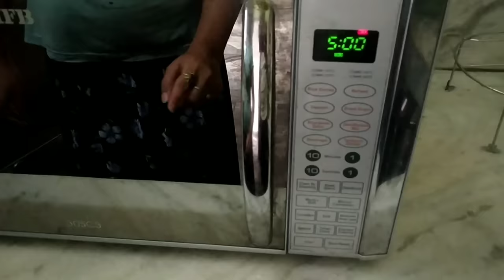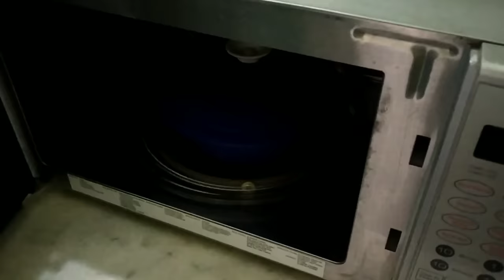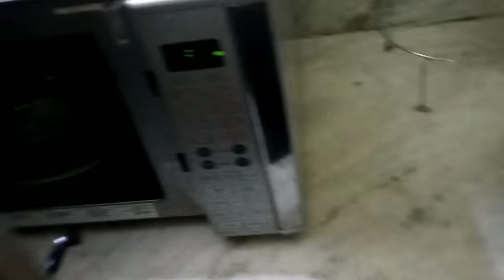How to make soft and spongy dhokla in IFB microwave oven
1. IFB 30 LTR MICROWAVE
2. LG MICROWAVE CONVECTION MODEL
3.  PANASONIC CONVECTION MODEL
4. SAMSUNG MICROWAVE CONVECTION MODEL
5. Morphy Richards 30L CONVECTION MODEL